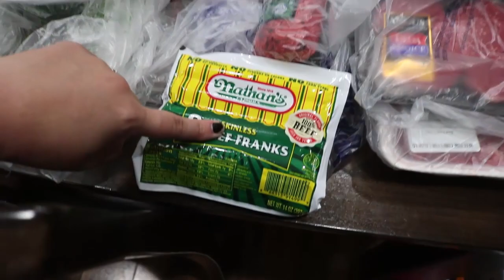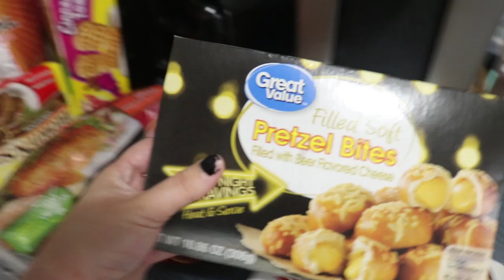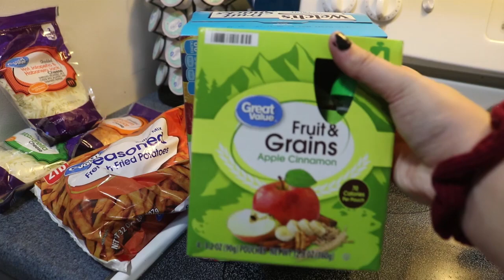Walmart Grocery Haul || Family Of 3 || Young Mom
Todays video is a WALMART GROCERY HAUL
This is an open collab